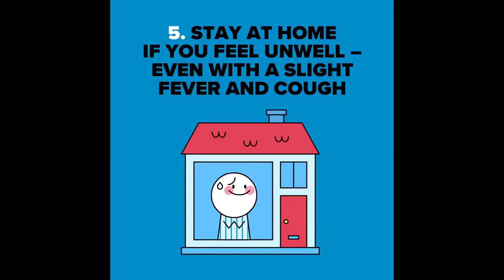Most Emotional & Beautiful Moments in Football 2020